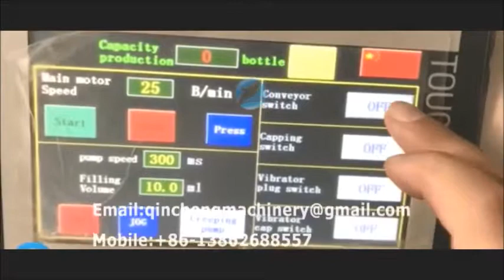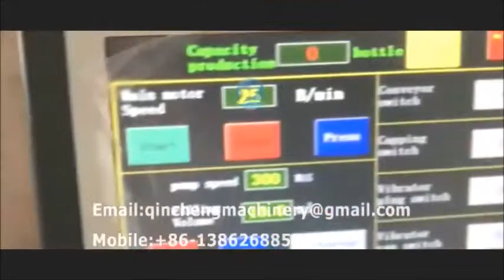automatic small volume bottle filling line E liquid bottle filling line perfume filling line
CHANGZHOU QINCHENG PACKING MACHINERY CO;LTD

type:Filling Machine                      Condition:New
Application:Medical, Chemical             Packaging Type:Bottles
Packaging Material:Plastic, Glass           Automatic Grade:Automatic
Driven Type:Electric                     Voltage:380V, 50/60Hz
Power:2Kw                            Dimension(L*W*H):3000*1500*1650mm
Weight:400kg
After-sales Service Provided:Engineers available to service machinery overseas
Machine type:automatic vial liquid filling plugging-in capping machine
Product applicable:vial liquid, like eyedrop, ecigarette fluid etc
filling volume:2-30ml
Packaging & Delivery
Packaging Detailsin wooden box
Delivery Time15-30 days
Specifications
1. liquid filling capping machine
2. 30-50 pcs/m
3. qualified rate: 99.9%
4. work alone or join line
5. GMP and CE

2. Machine Advantage:
 2.1 Suit for single product flow-line production. high efficiency, save labor cost, material and time
 2.2 Suit for vial or small dose liquid filling, 2-50ml. no drop, no bottle no fill.
2.3  3 machine in 1, combined of filling plugging-in capping machine. save space and more coordinate. Acheive no bottle no fill, no bottle no plugging-in, no plugging-in no capping.
2.4 English operation interface, international branded configuration, steady machine structure make the whole machine work stable, easy to operate and long uselife.
2.5 Can be matched with bottle unscrambler and labeling machine to work together.
2.6 Has two speed choice: 30-50BPM, 60-80BPM.
2.7 Adopts peristaltic pump or ceramic pump filling, more accurate, no drop.
2.8 Has emmergency stop button and earth leakage protection circuit. confirm to CE and GMP standard.
2.9 Only one or two worker is needed.
3. Technical Parameters:
1. Filling volume: 2-30ml
2. filling precision error: +/-1%
3. capping rate: 99.9%
4. Capacity: 30-50BPM  60-80BPM
5.Power supply: 380V 50Hz three-phase (casing must be effective grounding)
6. Total power: 1.3KW